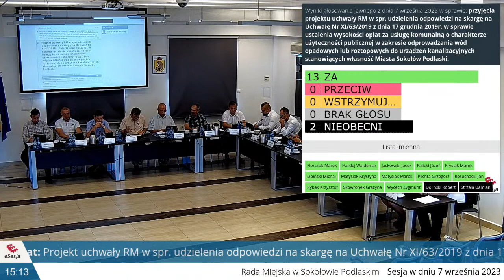XLIII Nadzwyczajna Sesja Rady Miejskiej w Sokołowie Podlaskim